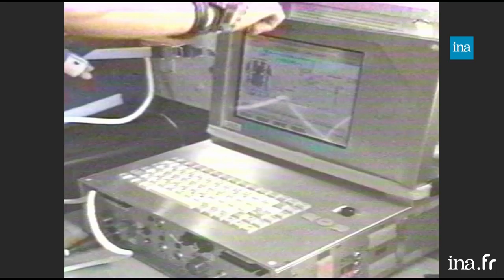Claudie Haigneré : sa mission pour les femmes | Franceinfo INA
Retour vers l'info | Ludivine Lopez | 29/03/2019
 La Nasa l’avait annoncé lors de la Journée de la femme. Pour la 1ère fois un binôme uniquement féminin réalisera une sortie extravéhiculaire dans l’espace depuis l’ISS. Les femmes dans l’espace font encore aujourd’hui figure d’exception. Claudie Haigneré était la 1ère française à s’envoler pour la station MIR en 1996. En participant à cette mission la spationaute souhaitez aussi envoyer un message à toutes les femmes.